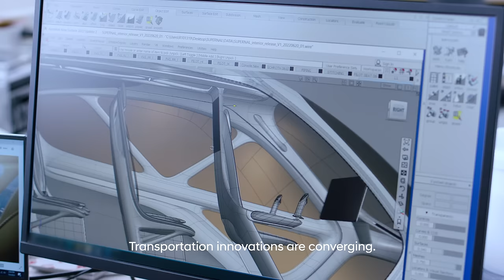Furthering the Mobility Experience｜Hyundai Motor Group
At Hyundai, we accelerate the New Economy through Smart Mobility Solutions. As city populations grow, we strive to develop clean energy solutions that meet the demands of urban residents.
As mobility shifts towards a new paradigm, Supernal open new roads in city skies where eVTOLS will fly safely and connect to ground transportation.
By 2028, Supernal eVOTLs will carry up to 4 passengers, fly between 25 to 30 miles around cities, and align with all commercial aviation safety standards.
At the 2023 Bloomberg New Economy Forum, Jaiwon Shin, President of Hyundai Motor Group and CEO of Supernal, shared his vision for Advanced Air Mobility (AAM) and addressed the need for the public and private sectors to join hands for the realization of that vision.